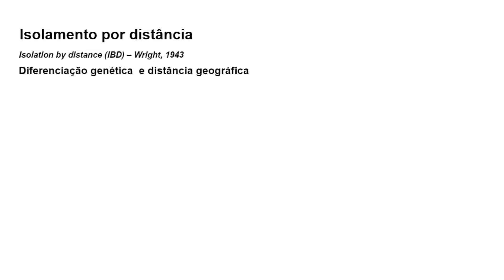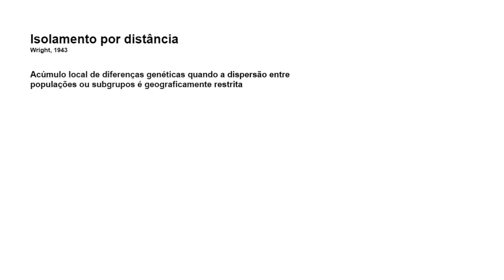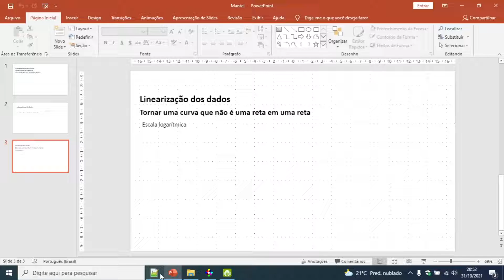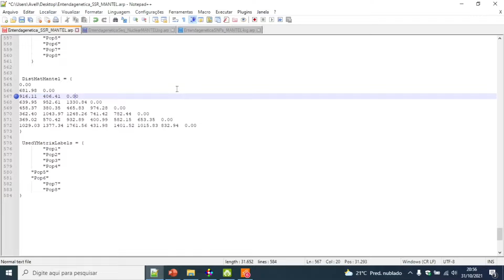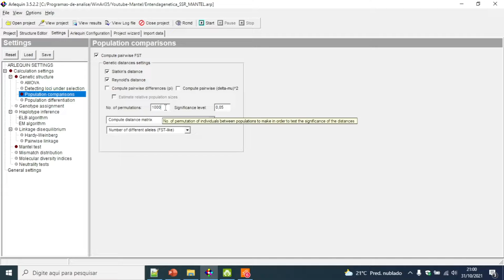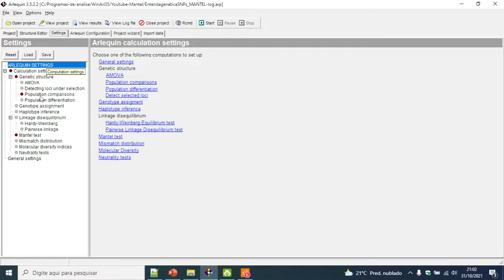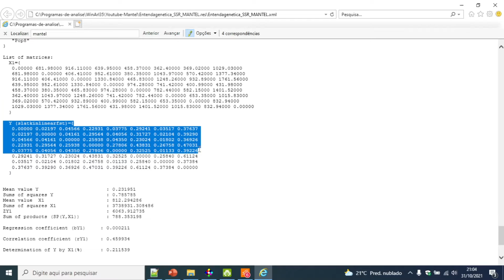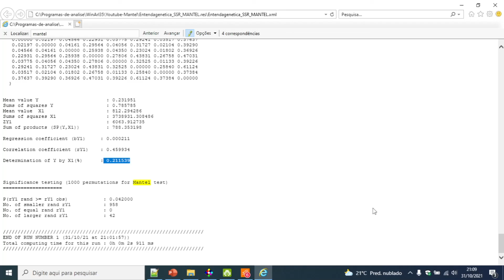[TUTORIAL] Como fazer ANÁLISE e INTERPRETAR o teste de Mantel para avaliar isolamento por distância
Oi gente! Seguinte, estava eu gravando uma aula toda empolgada e quando terminei percebi que o programa não havia captado a minha imagem. Sim, uma Nat ficou triste? Ficou. Masssssssss, optei por disponibilizar apenas a gravação da tela, porque o importante não é ver meu rosto, mas sim saber como fazer o teste de Mantel no programa Arlequin e interpretar os resultados gerados para o isolamento genético por distância. Então, eis que aqui temos o que você gosta: tutorial!